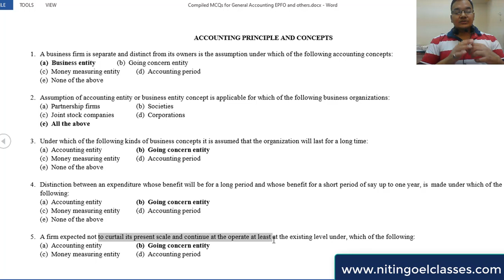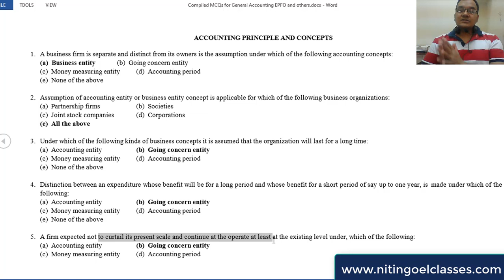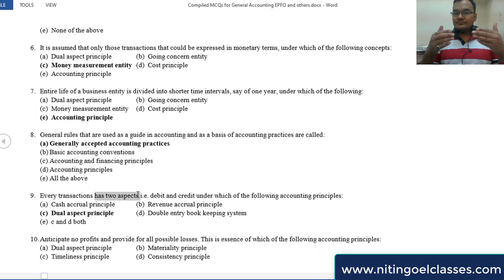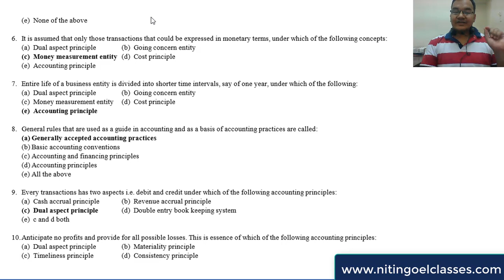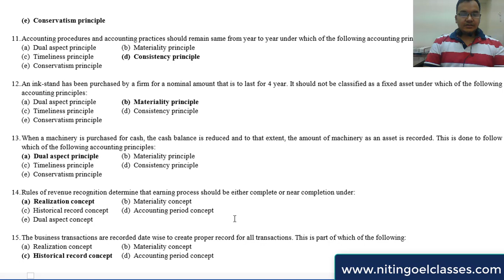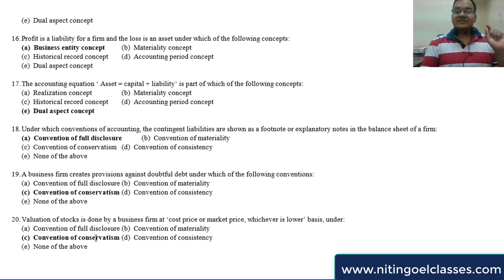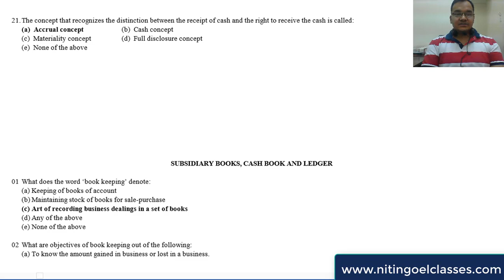#4 Accounting MCQs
Download the mcq file in App here
Hey! Checkout this amazing course MCQ General Accounting